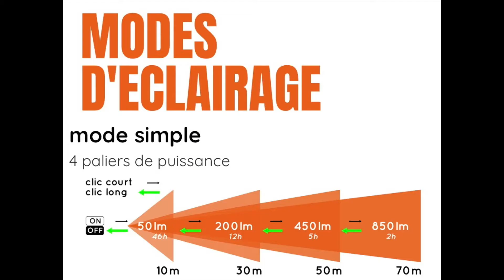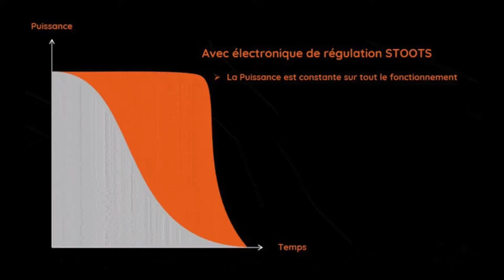HEKLA3💡la dernière frontale de chez Stoots💣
00:00 descriptif
01:57 présentation
04:57 les points positifs
06:59 les points négatifs
07:53 le test
12:20 la conclusion